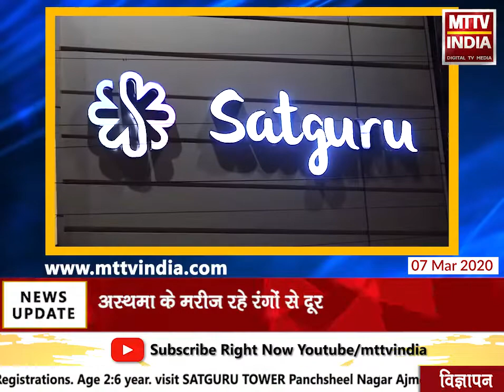AJMER NEWS | जानिए कैसे होली के रंगों से रखना है ख्याल | MTTV INDIA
जानिए कैसे होली के रंगों से रखना है ख्याल
जेएलएन अस्पताल के डॉ हेमचंद ने दिए होली पर सुझाव
होली के लिए गुलाल का करें इस्तेमाल
अस्थमा के मरीज रहे रंगों से दूर
होली खेलने से पहले अपनी बॉडी पर लगाए मॉइश्चराइजर
रंगो से इचिंग या रेडनेस हो तो तुरंत डॉक्टर को दिखाए